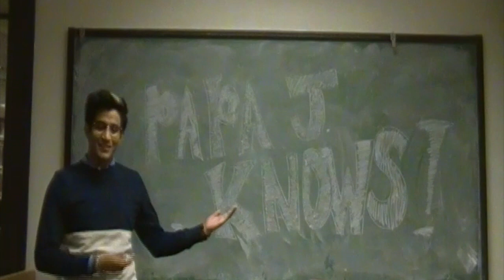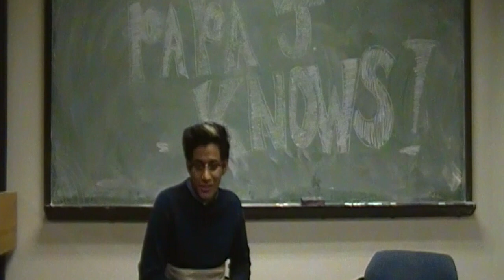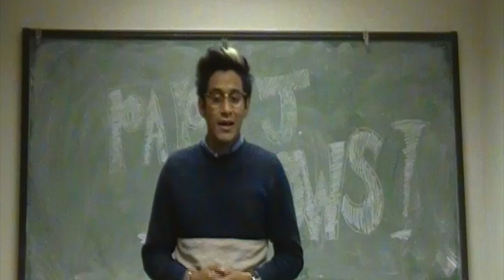Papa J Knows best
This video is about Papa J